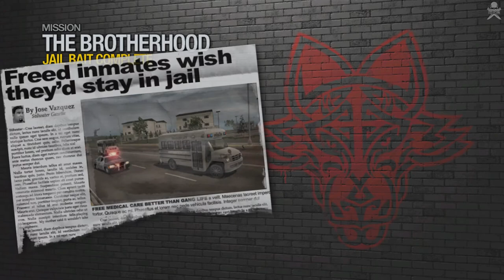Saints Row 2 - Mission #34 - Jail Bait (1080p60fps)